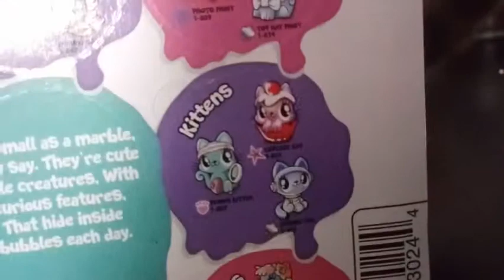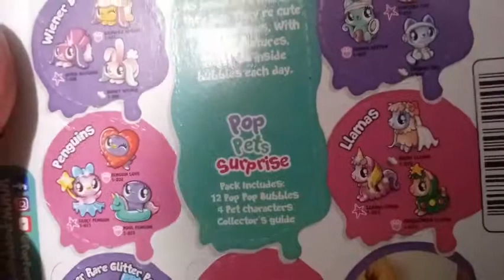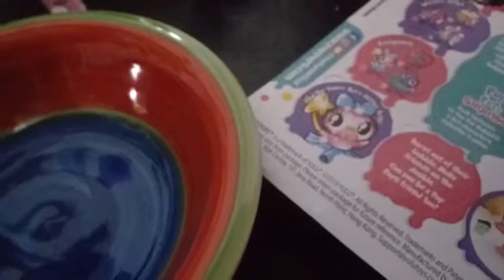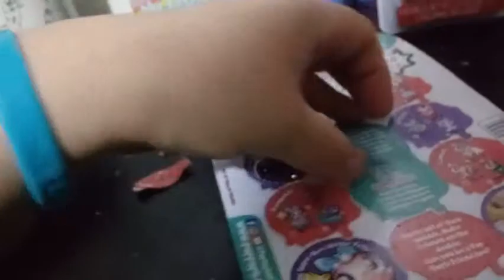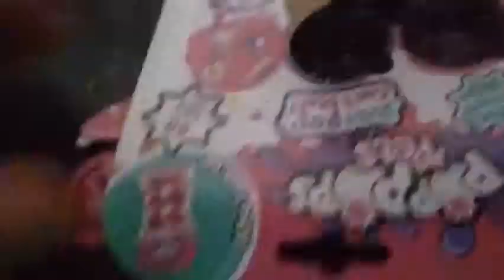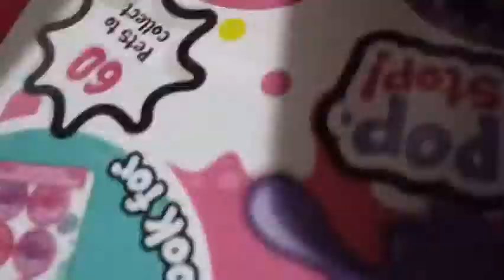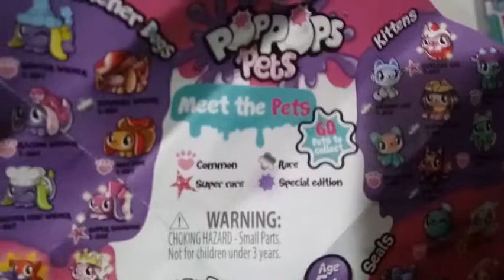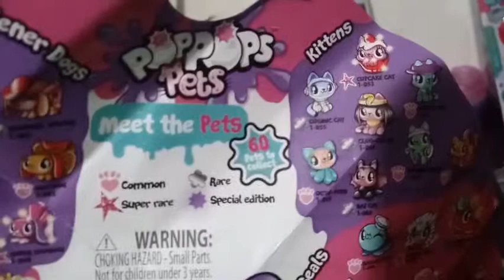**NEW** Pop Pops Pets- Series 1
If you like pets and you love slime...this is the perfect toy for you. check it out!!